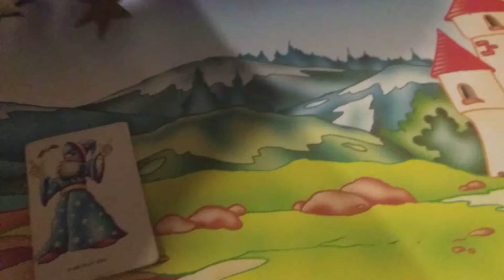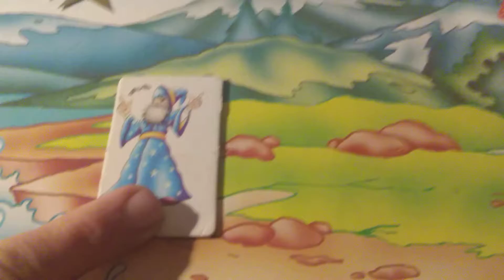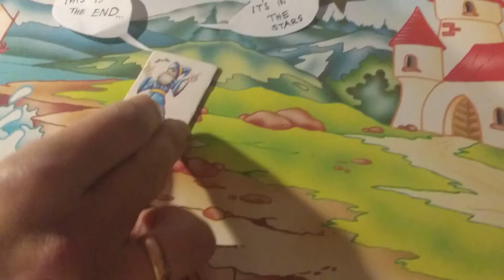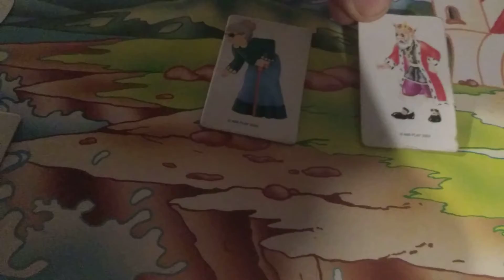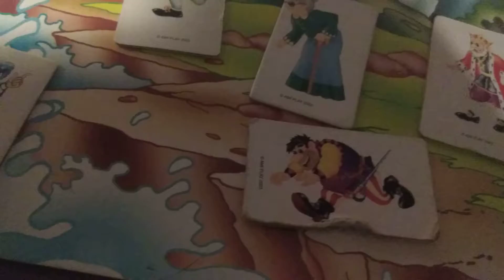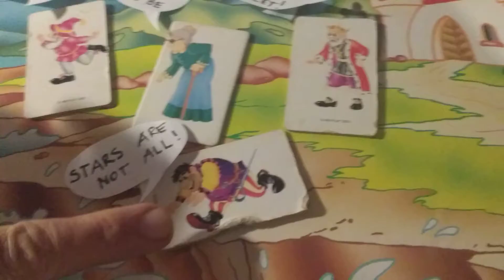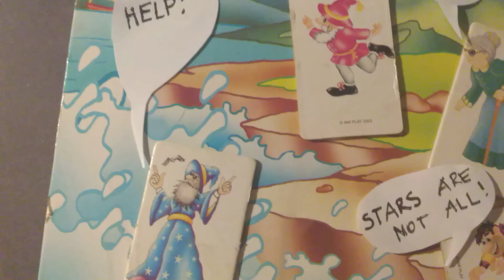Baśń Ezopa o astrologu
Narysuj astrologa spoglądającego w gwiazdy